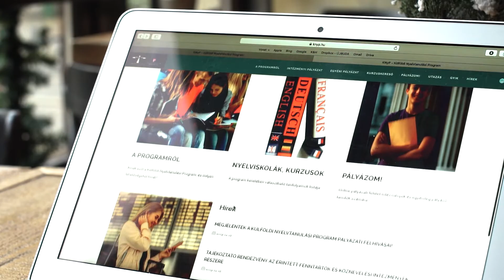2020: számos új lehetőség a fiataloknak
Magyarországnak szüksége van a fiatalok tudására, tehetségére, akiknek a 2020-as év számos új lehetőséget hoz. Elindul a Külföldi Nyelvtanulási Program, továbbra is ingyenes az első sikeres nyelvvizsga, a KRESZ tanfolyam és a vizsga is, valamint a jövő tanévtől nagyon komoly ösztöndíjakkal támogatjuk a szakképzésben tanuló fiatalokat.